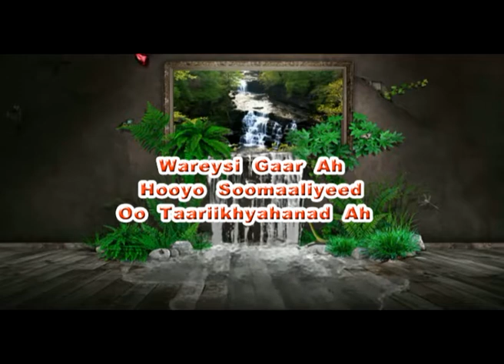Waresigi hooyo fadumo sheekh cali 2014